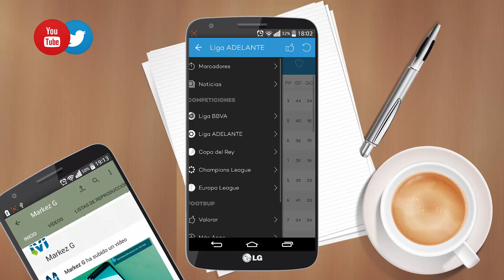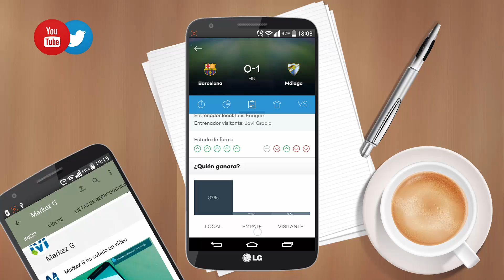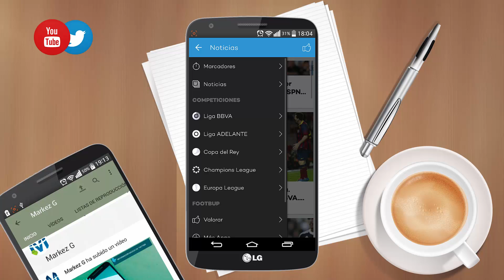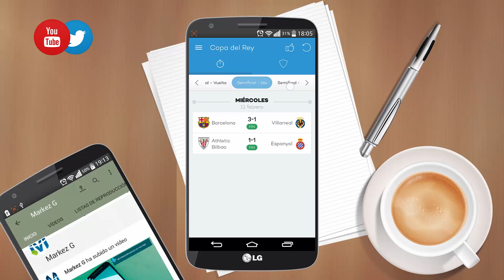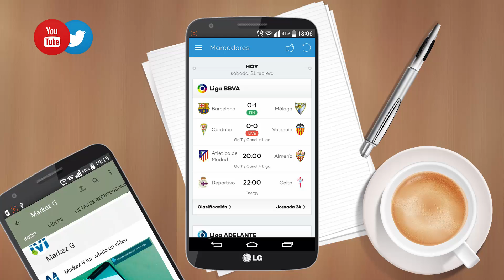¿Te gusta el fútbol? ¡Prueba Footbup! (España , Colombia , México y Brásil)